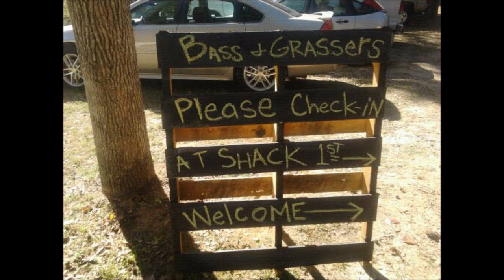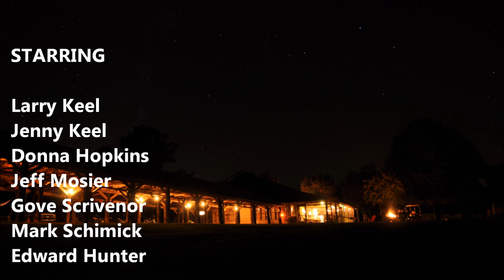Fishin and Pickin presents "Bass and Grass 5"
Fishin & Pickin presents "BASS & GRASS 5"
Thursday, October 25 at 2:00 pm --October 28 at 1:00pm

Green Bell Bed & Barn will host Bass and Grassers from around the globe.
Let Larry & Jenny Keel, Donna Hopkins, Jeff Mosier, Gove Scrivenor, Mark Schimick, Walter Forbes and Edward Hunter be your guides on a journey of musical growth, punctuated by laughter and friendship. Bass and Grass is a whole weekend experience of instructional workshops, small concerts, fishing, hiking, canoeing, incredible food and lodging.  There's always an inspiring gathering at the dock of Goose Lake and on the screen porch at the Shack. Night-time generally finds folks jamming around the fire pit at the Party Barn or star-gazing the Georgia sky. The weekend culminates with a Saturday night barnyard jam, a full on round-robin showcase of Bass and Grass talent! It's a real treat of innovation and collaboration!

It's all right here, fishing on a private 100 acre lake teeming with largemouth bass, intimate informative music workshops with mega-talented musicians, exceptional down-home cooking and lodging in a legendary fish camp with your favorite artists close up in a "VIP" type atmosphere. There's always non-stop porch pickin'. the music never stops! It's exhilarating and relaxing all at the same time!

Don't wait. Bass and Grass is a limited opportunity, this fabulous weekend is already filling up!

Rates:   $550 for the housing option (per person)
              $425 for the camping option (per person)
Reserve your spot early, this opportunity is LIMITED to a few lucky participants!